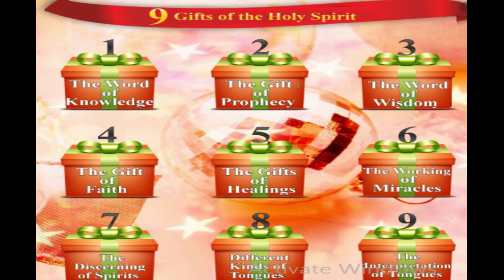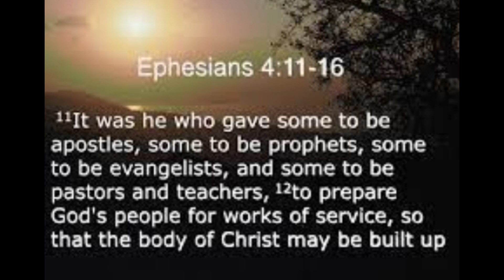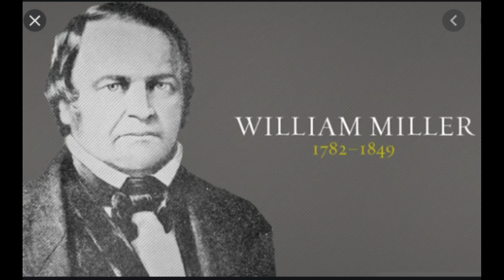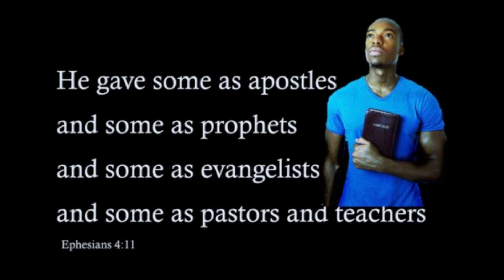KRISTIAN THURIN (BUNG-18 NA) HRILHLAWKNA THILPEK